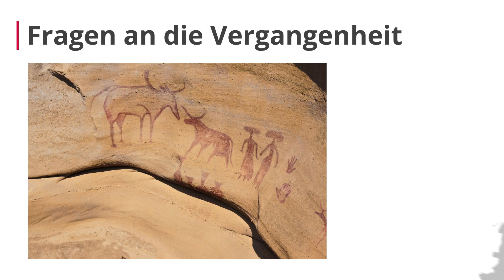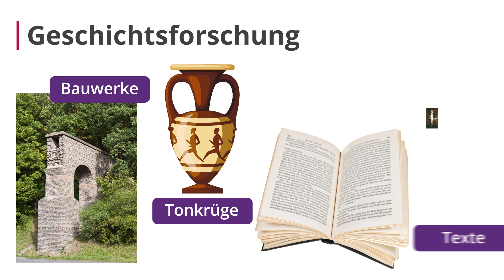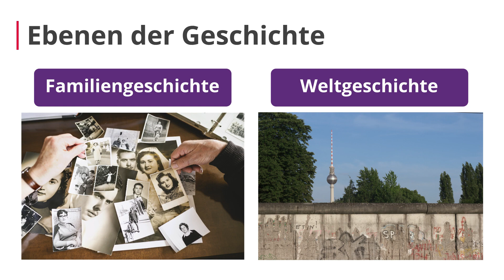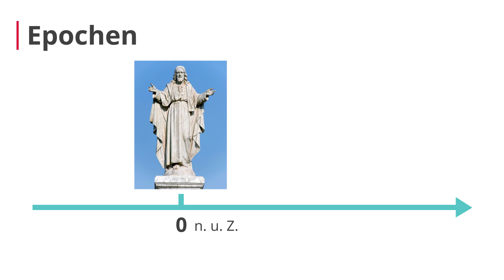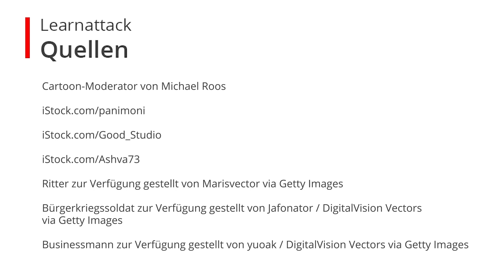Grundlagen und Begriffe im Schulfach Geschichte | Duden Learnattack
In diesem Video erklären wir dir, wie das Lernen und Arbeiten im Schulfach Geschichte abläuft.
⭐️⭐️Weitere Lernvideos und tolle Übungen⭐️⭐️ zu dem Thema, findest du